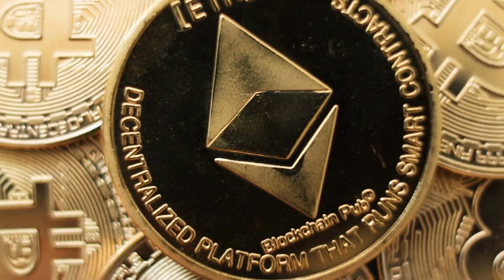王安石變法風雲，宋朝新政引爭議；岳飛抗金力，宋朝民族英雄；四大發明光耀世界，中國古代智慧結晶：中國故事20240407